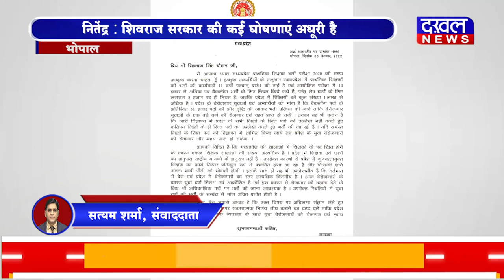DAKHAL NEWS पूर्व मुख्यमंत्री कमलनाथ का सीएम शिवराज को पत्र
पूर्व मुख्यमंत्री कमलनाथ का सीएम शिवराज को पत्र
प्राथमिक शिक्षकों की भर्ती में पद वृद्धि को लेकर पत्र
नितेंद्र : शिवराज सरकार की कई घोषणाएं अधूरी है